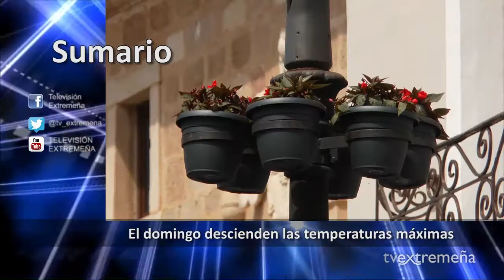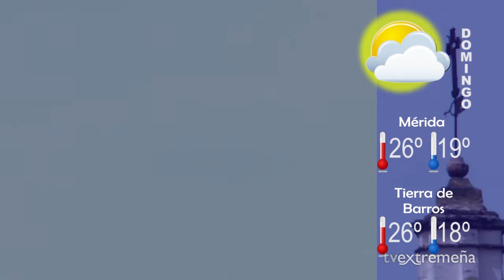TELEVISIÓN EXTREMEÑA 26-05-17 FLASH NOTICIAS 656